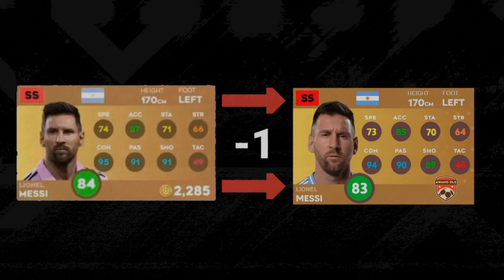NEW PLAYER RATING UPDATE DREAM LEAGUE SOCCER 2024